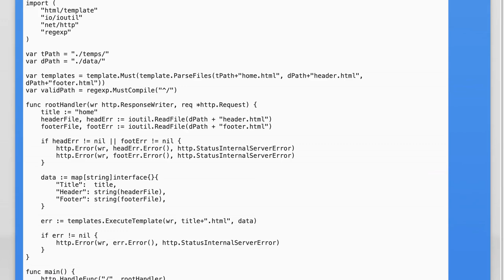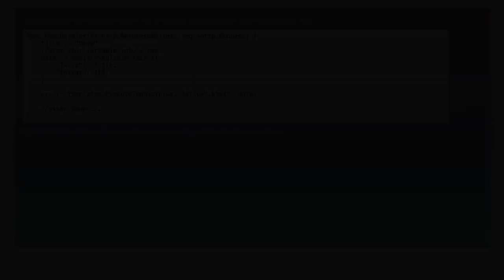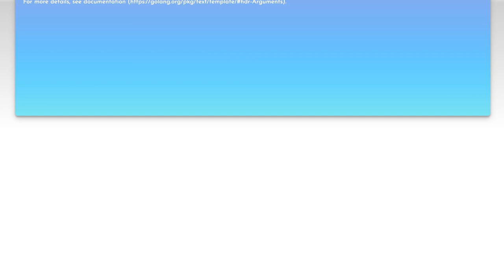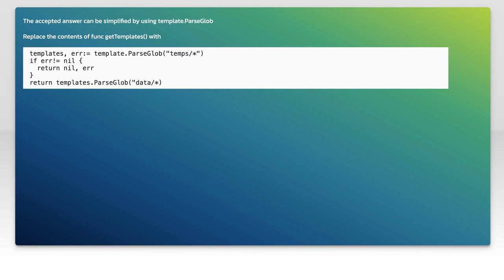HTML Partials in GoLang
html: HTML Partials in GoLang

Related to: html, go